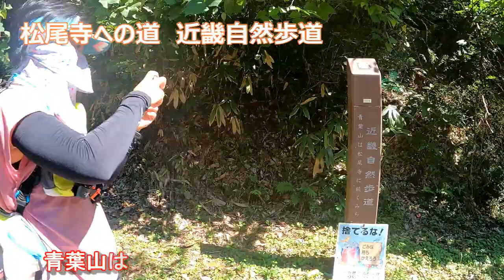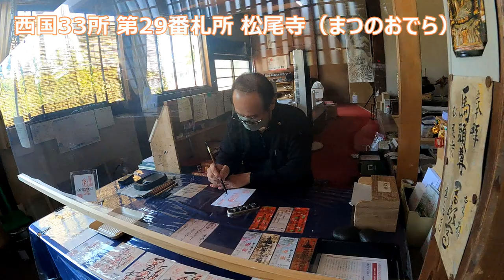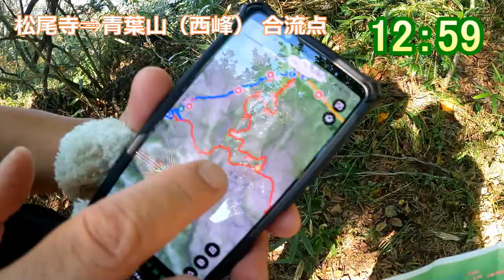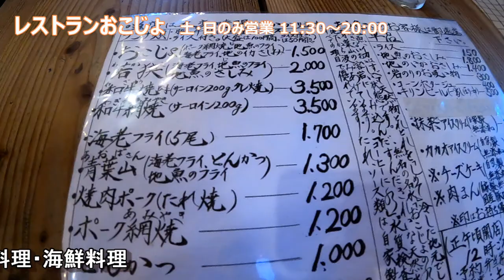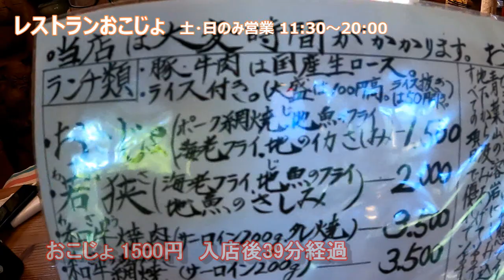関西百名山 第67座 青葉山 2022年10月1日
7時30分 OCAT
‹高速バス›
9時40分 東舞鶴
‹RUN›
11時01分 松尾寺駅
11時08分 松尾寺口
11時38分 松尾寺
12時00分
12時57分 海ポイント
12時59分 合流点
13時06分 青葉山（西峰）
13時10分
13時16分 大師堂
13時37分 青葉山（東峰）
14時05分
14時10分 馬の背
14時25分 展望台
14時40分 分岐
14時52分 高野登山口
15時22分 おこじょ
16時48分
17時13分 JR青豪駅
17時28分
17時41分 JR東舞鶴駅
18時00分
20時10分 難波OCAT

晴天の日に海が見たかったので、何度も予定しては悪天候で延期になっていました。簡単に登れると思っていましたが、暑かった影響もあり、かなりバテバテでした。　最後のレストランおこじょでは、料理が出てくるのにかなりの時間が必要です、時間を確かめてから注文した方がいいと思います。

撮影者：りゅうきち

撮影機材：GoPro Hero9

編集者：りゅうきち